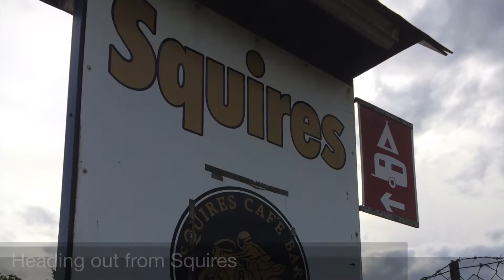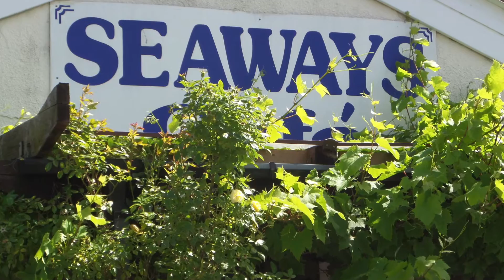Group Ride: Bridlington Bash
Over sixty bikes set out from Squires Cafe Bar to ride to Bridlington on the east coast. Another brilliant day out with Yorkshire Riders.

All of our rides are well managed and suitable for experienced and new riders. Find Yorkshire Riders on Facebook.

Music is Modern Theme and Stadium by Nicolai Heindlas.